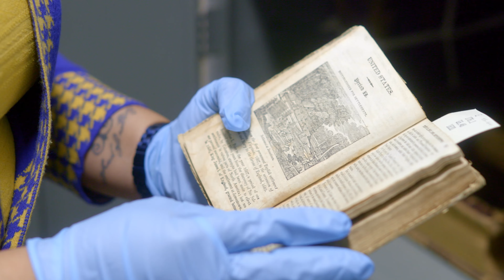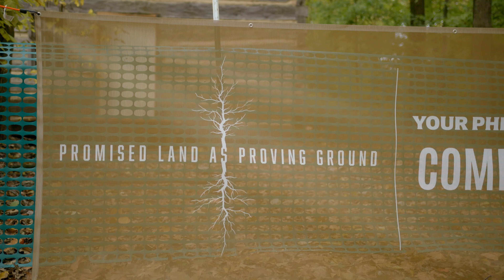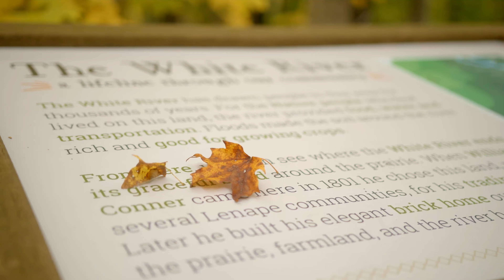Conner Prairie - Prairie Pathways Campaign 2022